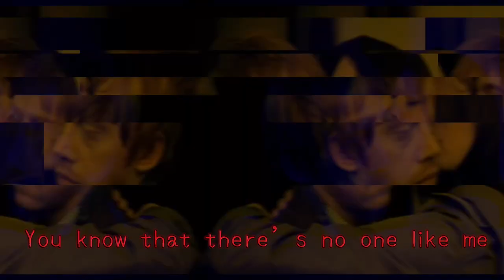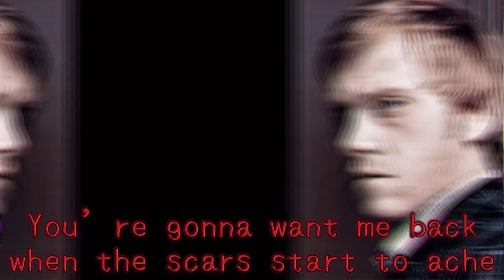Servant: Don’t Come Back Here (ft. Julian Pearce)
You’re begging Julian to stay, but he’s leaving for BAD ⛈️💔😢😡

Song by KIRA (ft. rachie) (from Vocaloid)